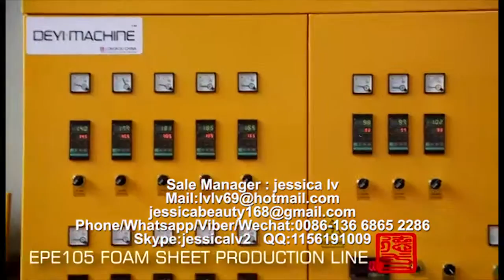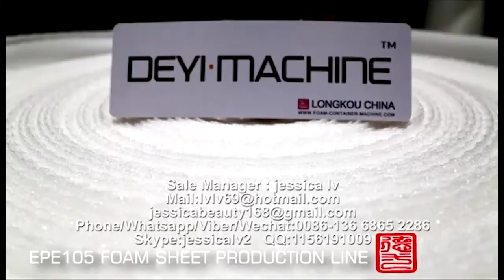PE FOAM SHEET MACHINE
Sale Manager : jessica lv
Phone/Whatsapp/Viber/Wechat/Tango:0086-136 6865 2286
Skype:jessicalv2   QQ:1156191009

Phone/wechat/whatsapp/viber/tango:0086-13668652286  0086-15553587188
Skype: jessicalv2
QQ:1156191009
YAHOO Messenger:jessica863122
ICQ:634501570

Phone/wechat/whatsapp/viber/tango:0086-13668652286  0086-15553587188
Skype: jessicalv2
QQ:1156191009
YAHOO Messenger:jessica863122
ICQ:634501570